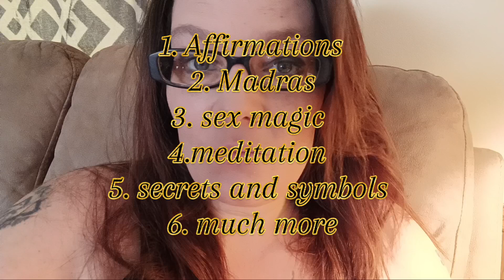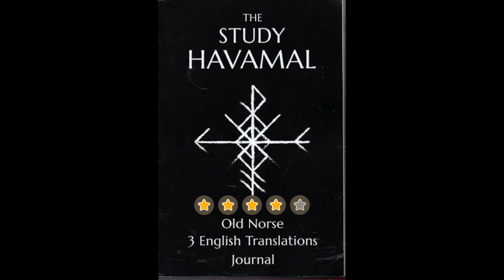Resources from books & update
I give you some resources and books in this video that I've read and accumulated in my research that I've found helpful while adapting my Norse Chakra system. I felt it necessary because I will be assuming that those who follow along with me, know this basic knowledge. If you don't, no worries. You can catch up with some of these books and hopefully find them useful on your journey. I also give you a small update on some information that I found from an astral experience with Odin.

Check out Racheles group to follow along the past life work coming in September